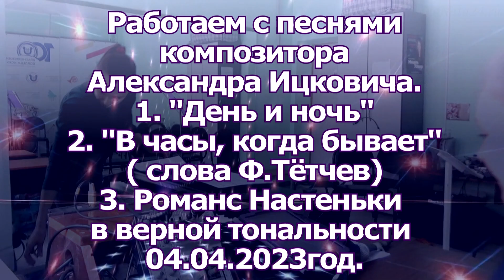Песни А.Ицковича "День и ночь"; "В часы,когда бывает"; Романс Настеньки" Проф.перепоготовка.Эстрада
Тайм-коды:
00:01:01 - А.Ицкович "День и ночь"
00:33:00 - А.Ицкович "В часы, когда бывает"
01:40:35 - А.Петров "Романс Настеньки"